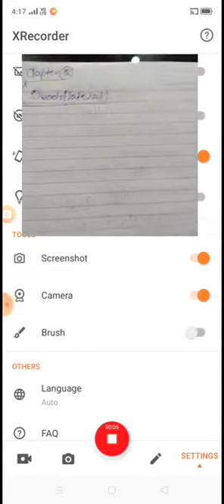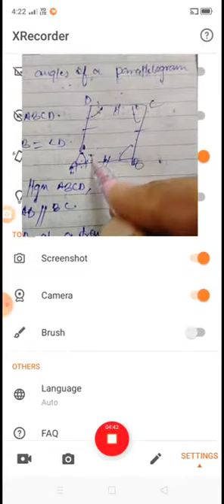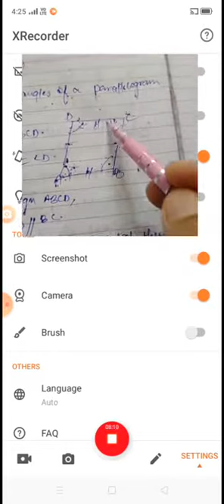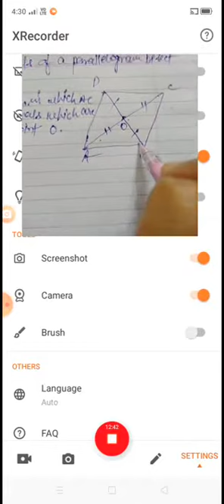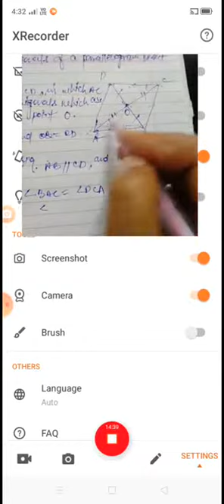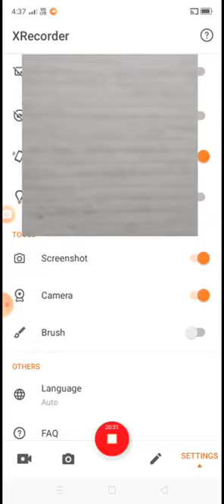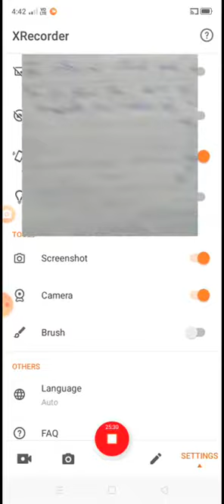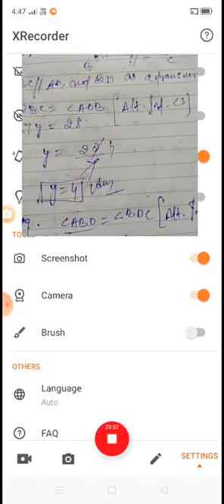Class IX Maths 13- 05- 2020 by Mr Sarfaraz Ahmad C8